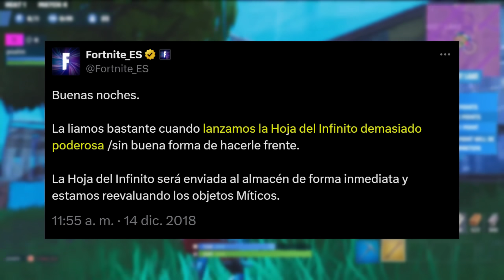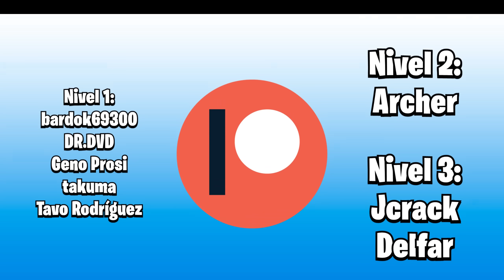LA HISTORIA Y EVOLUCIÓN DE LAS ARMAS MÍTICAS DE FORTNITE (2018-2024)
Nivel 1:
bardok69300
DR.DVD
Geno Prosi
takuma
Tavo Rodríguez

Nivel 2:
Archer

Nivel 3:
Jcrack
Delfar